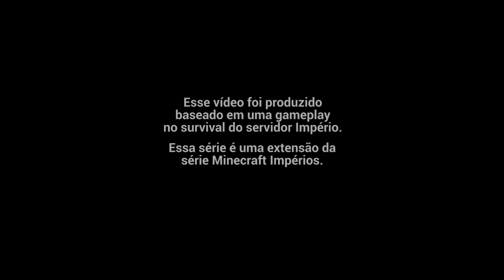Hessalter Noel, KM Duende e o Natal - MINECRAFT CRÔNICAS DE FOGO #9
😎 Eae galera aqui é o Hessalter! 😎

ℹ️ Esse é mais um vídeo de MINECRAFT CRÔNICAS DE FOGO! Uma série que unirá vários Ducados, Reinos e Impérios do servidor Império em prol da luta e da liberdade! Nesse episódio, HESSALTERNOEL e o seu DUENDE QUILÔMETRO LORDE entregam os PRESENTES DE NATAL para toda a galera do CRÔNICAS DE FOGO! Confiram...
👍 Não se esqueçam do LIKE!!! 👍

🏰 Canais participantes de Crônicas de Fogo (Por ordem alfabética):
Músicas usadas neste vídeo:
Hip Hop Christmas de Twin Musicom é licenciada de acordo com a licença Atribuição 4.0 da Creative Commons.